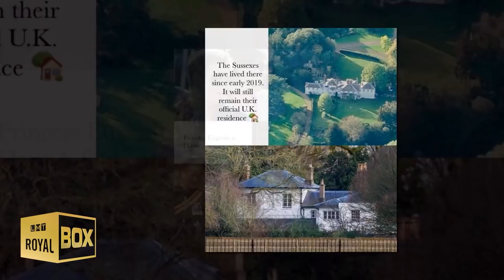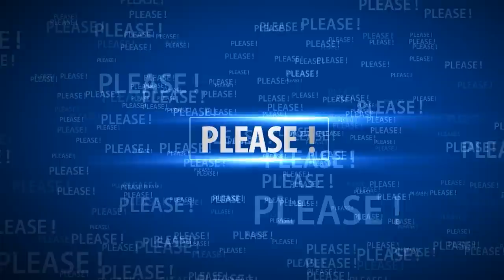💫 Prince Harry and Meghan To Spend Thanksgiving with Archie 🦃🍂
💕Watch the video for more about Meghan, Prince Harry and Baby Archie To Spend Thanksgiving with Doria.

--- VIDEO CONTENT ---
Harry & Meghan’s Thanksgiving in the US | 0:00
Harry is Diana through and through | 2:44
Meghan Markle and Priyanka Chopra's friendship | 6:03